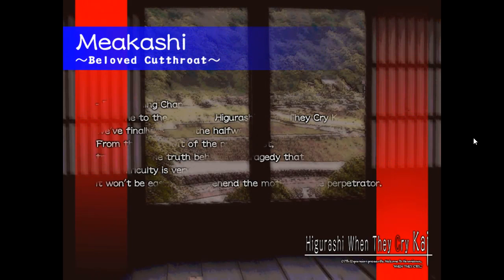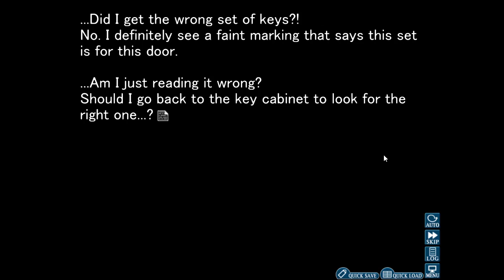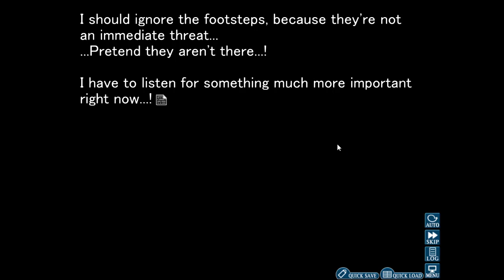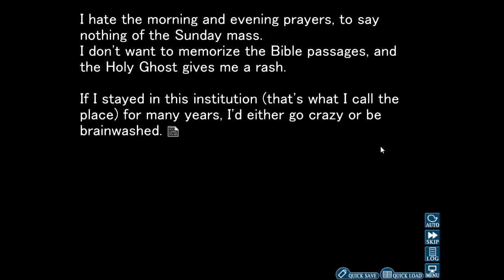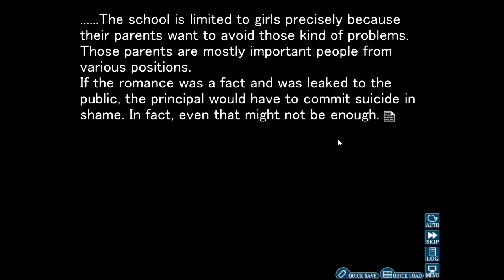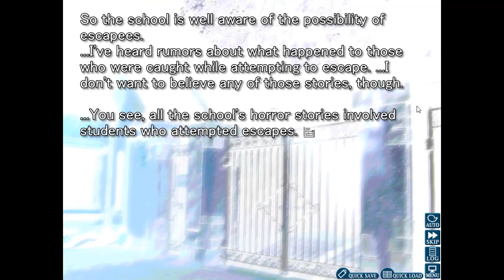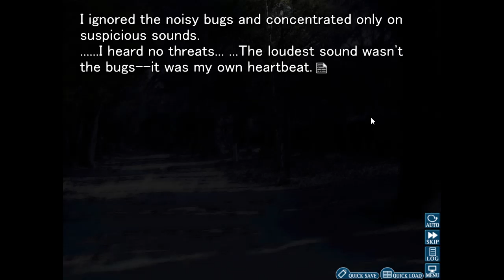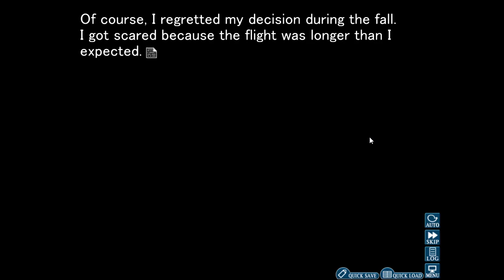Let's Play Higurashi When They Cry Kai Episode 5 Meakashi Hen | Game Preview | Toss A Show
Today we are doing a game preview of Higurashi No Naku Koro Ni Kai, with a let's play of its first entry, Meakashi hen. Also named Higurashi When They Cry Episode 5, this episode is the first to be considered an answer to the bigger mystery that is happening in Hinamizawa. And, to start all of this, we are switching of narrator (once again) and see the events under the eyes of Shion Sonozaki. Shion was introduced as the twin "identical" sister of Mion in Episode 2, and this episode is supposed to be an answer to what happened in the episode 2, as well as giving more highlights about Satoshi Houjo. Alas, this preview do cover very few grounds from all of this, but I still hope it makes you want to play Higurashi as a whole. Enjoy the 5th episode!

Your host, Toss.